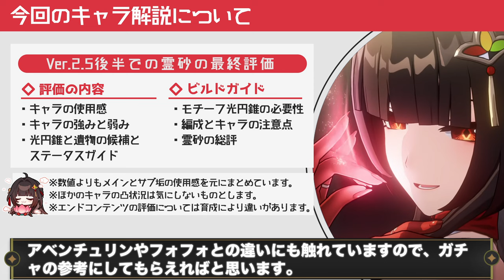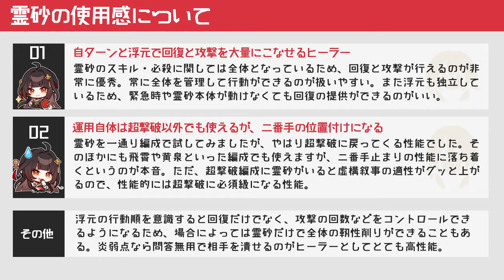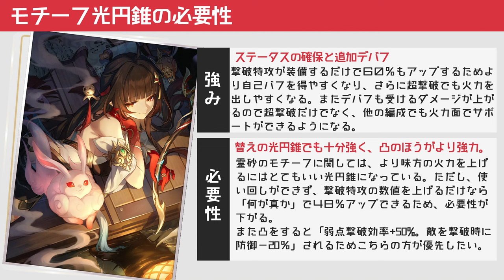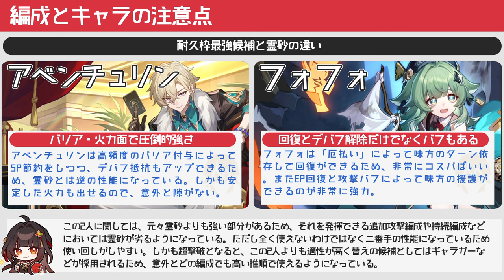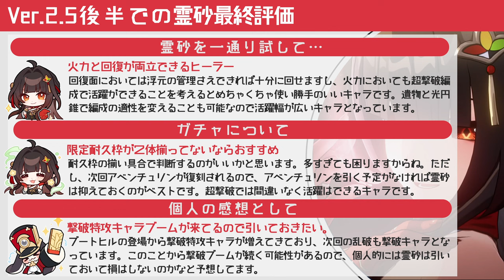【崩壊スターレイル】攻撃ができる撃破型ヒーラーはどれくらい強い？無凸無持ちの最終評価。光円錐・遺物・オーナメント・編成や相性の注意点など徹底解説。霊砂の解説【崩スタ】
今回は「攻撃ができる撃破型ヒーラーはどれくらい強い？」を紹介していきます。

00:00 オープニグ
00:44 キャラの使用感について
02:34 キャラの強みと弱み
06:15 光円錐と遺物とステータスガイド
09:11 モチーフ光円錐の必要性
11:56 編成とキャラの注意点
17:07 霊砂の最終評価

-GAME INFO-
■対応ハード：PlayStation 5、 PlayStation 4、 iOS、 Microsoft Windows、 Android
■ジャンル：ターン制バトル、アドベンチャーゲーム、 ストラテジーゲーム、 ローグライクゲーム
■開発元：miHoYo、 COGNOSPHERE PTE. LTD.